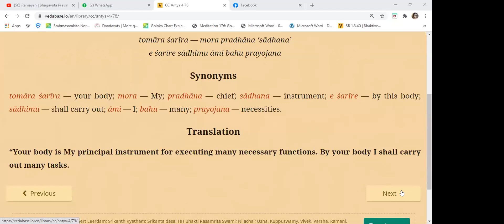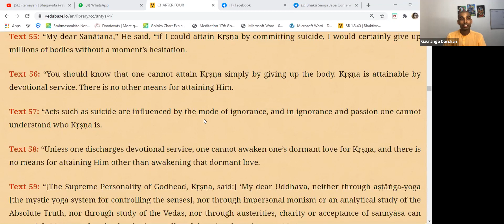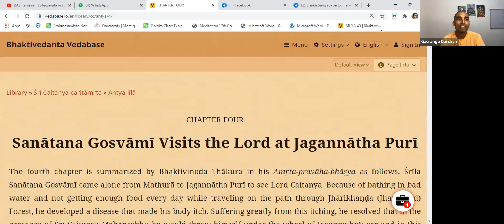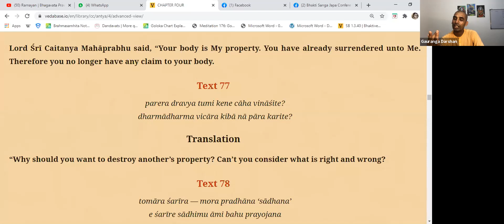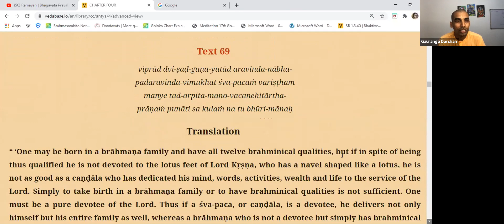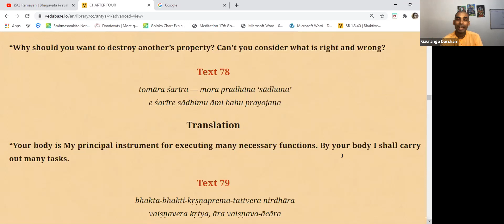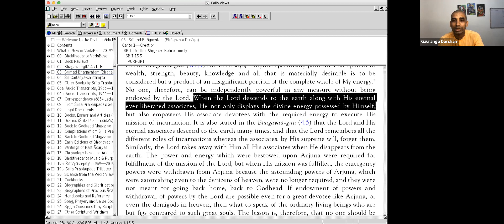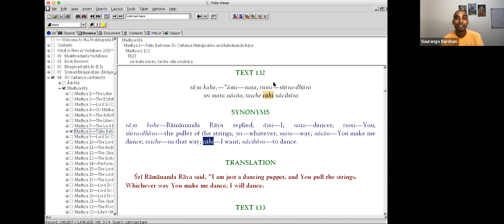Sri Caitanya Caritamrta Antya lila 4.78 onwards- HG Gauranga Darshan prabhu ji - oct 19 2020